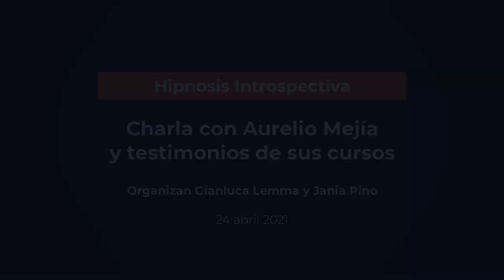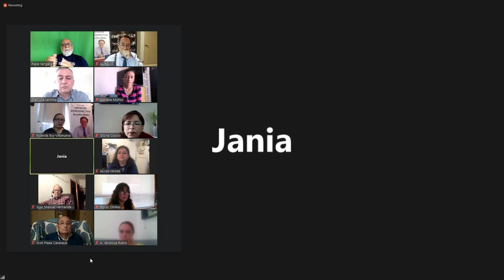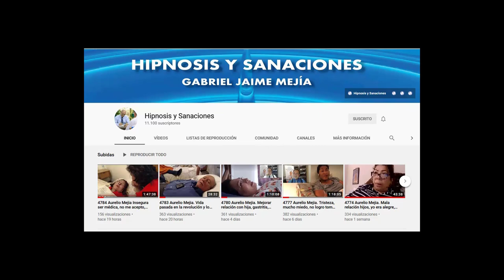4806 Aurelio Mejia. Charla con Aurelio Mejía y testimonios de sus cursos, 24 abril 2021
Charla con Aurelio Mejía y testimonios de sus cursos. Organizan Gianluca Lemma y Jania Pino, de Cuenca, Ecuador. 24 abril 2021